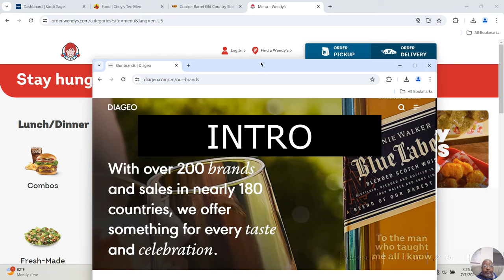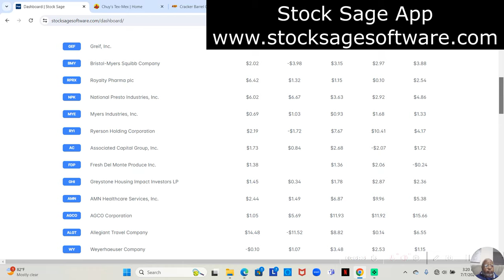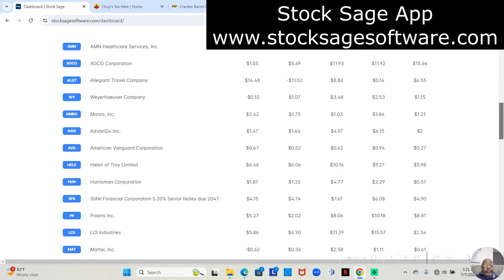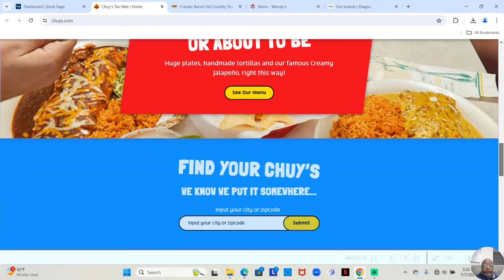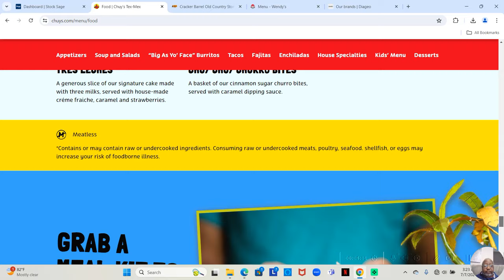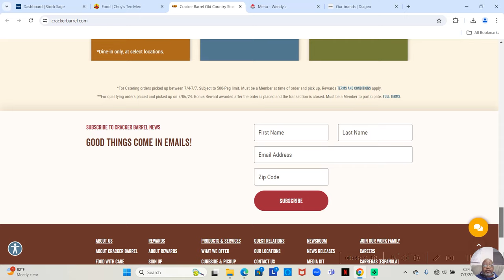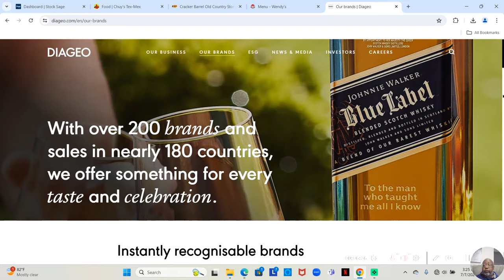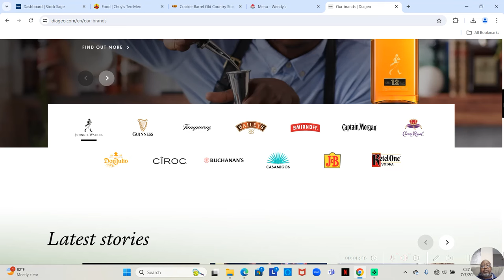Spice Up Your Date Night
Looking for fresh date night idea to spice up your relationship in 2024? In this video, I will share a creative and fun way to bring some excitement into your date nights while at the same time improving family finances. Whether you're looking to try new activities, explore new places, or simply enjoy each other's company in a new way, I've got you covered. Watch till the end for some inspiration to make your date nights memorable and special! Spice up your relationship with this date night idea.